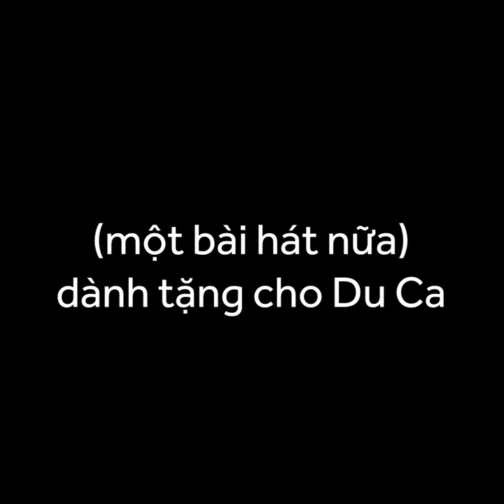Tôi chúc mừng sinh nhật Du Ca bằng rap... (prod. Venus)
Ngàn Lời Chúc (prod. Venus)

Lyrics:
gửi tặng em hàng ngàn lời chúc từ tận đáy lòng từ nơi anh
chúc cho những nỗi buồn mà em gặp sẽ mau tan biến và vơi nhanh
bởi vì anh lỡ va vào nụ cười và lỡ khắc ghi nó thật sâu
nên anh chỉ mong là em không buồn và sẽ luôn luôn cười thật lâu
chúc cho những vì sao sáng trên kia sẽ không thể lấp lánh bằng em
vị thần dễ thương siêu cấp vip pro không cần chứng nhận hay bằng khen
nếu như có một vùng đất mỹ nhân thì em đây sẽ là nữ hoàng
hoa hậu hay là thần tiên gặp em thì cũng sẽ xin một chữ "hàng"
chúc cho những con đường mà em đi sẽ luôn ghi dấu và thành công
chiến thắng thất bại vượt qua nỗi sợ và sẽ biến áp lực thành không
cuộc đời có đắng và cũng có ngọt như là vị của socola
chúc em có thể "đi đến mọi nơi" như slogan của toyota
chúc cho mỗi ngày mai của em sẽ luôn tuyệt vời hơn ngày hôm nay
chúc cho mong muốn của em sẽ không xa vời và luôn nằm trong tay
vì đối với anh, em sẽ luôn luôn là đỉnh nhất
dành tặng cho em, một bài ca chúc mừng sinh nhật